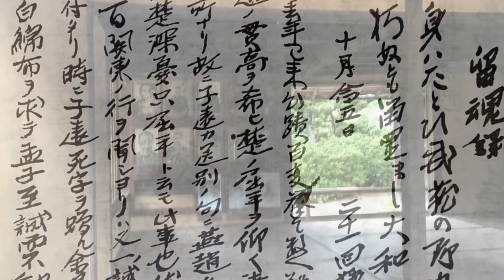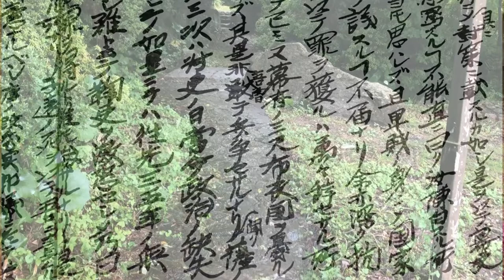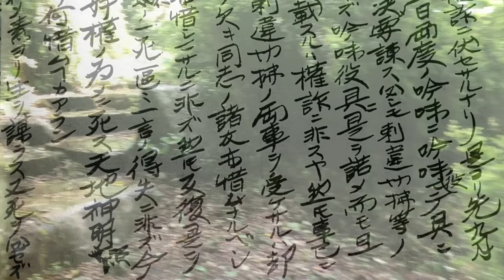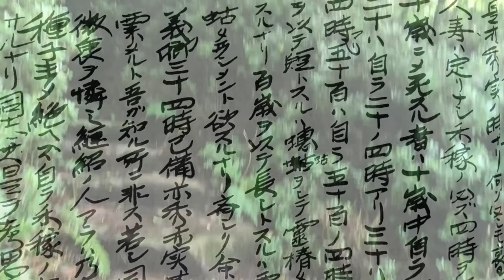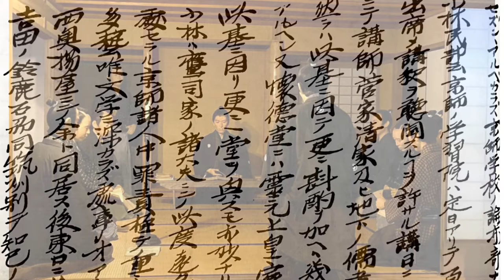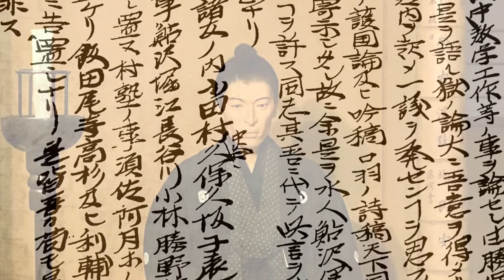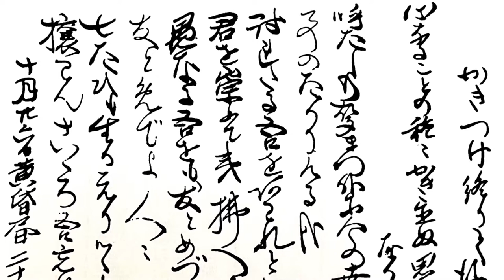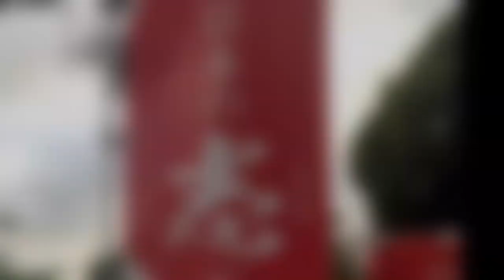留魂録 全文現代語訳と解説、その解釈と意義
松陰は処刑の前々日から前日（夕暮時）にかけて留魂録を書き上げた。
松陰は幕府に押収されたときのことを考え、同じもの2部を牢名主である沼崎吉五郎に託し、一部は松下村塾門下生の手に渡るよう沼崎に手配をしてもらい、もう一部は沼崎自ら保管してくれるよう依頼、来るべき時に、松下村塾の塾生に手渡してほしいと依頼する。
1部の留魂録は無事に萩に届けられ、門下生と親しい人たちの間で書写され回覧された。
門弟達は、この写本により、松陰の遺志を知り、これに応えるべく、更に国家に殉じる志を貫く覚悟を強くしたのだった。
しかし、蛤御門の変や長州征伐、奇兵隊旗揚げといった幕末の動乱の中、いつしか、松陰直筆の原本の行方は分からなくなくなってしまう。
門弟らが書写した写本は幾つか現存するが、松陰自筆の留魂録の原本はもう2度と見ることはできないと思われていた。
しかし、松陰の死後15年が経過した1876年 松陰自筆の留魂録が再びその姿を現した。
実は、松陰に頼まれて残る1部を託された沼崎は、間もなく三宅島に配流となるが、配流先では役人に見つからぬようにと、腹巻の中に留魂録を潜ませつつ過ごし、やがて三宅島にて明治維新を迎える。
明治7年にようやく本土に帰還した沼崎は、松陰との約束を果たすべく、元松下村塾門弟を探しあぐね、遂に明治9年、元門弟で、当時、神奈川県令を務めていた野村靖(和作)との面会を果たし、実に17ぶりの長き歳月をかけて、松陰の遺託を果たしたのだ。
その原本は、明治24年に松下村塾に納められ、現在も尚、萩の松陰神社に宝物として収められ、大切に継承されている。
まさに、松陰神社のご神体ともいうべきものと言えよう。
「留魂録」全文の書き下し文と現代語訳については、概要欄の字数制限によりここに掲載できず、
私のamebloにて掲載させて頂くので、当動画鑑賞にあたりご参考頂きたい。